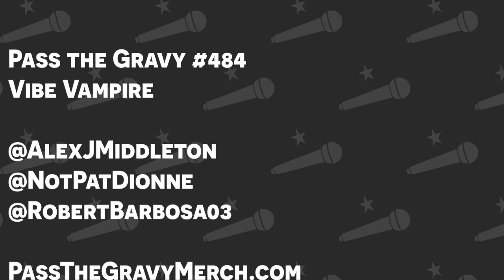Pass the Gravy 484 - Vibe Vampire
Alex, Pat, and Robert talk about the MLB playoffs, martinis, and the best ways to avoid "vibe vampires."

0:00 - Precome
35:31 - Comeback Kid
57:37 - WWJD?
1:02:06 - Not Cool
1:29:44 - Answers

Follow Pass the Gravy Gang!